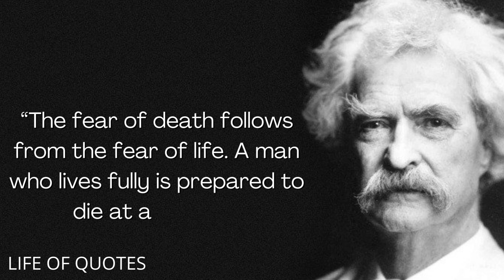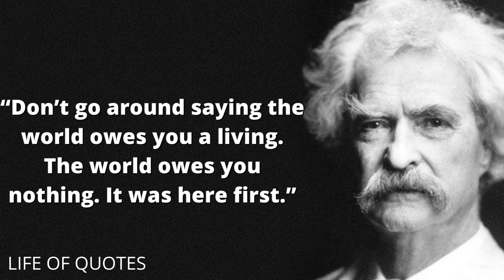Famous Quotes ― Mark Twain Life Quotes Worth Listening To!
Mark Twain
Born              in Florida, Missouri, The United States

Genre             Literature & Fiction, Short Stories, Biographies & Memoirs
Influences     Robert Ingersoll, Ambrose Bierce, E. Haldeman-Julius, Jacques Loeb

Samuel Langhorne Clemens, better known by his pen name Mark Twain, was an American author and humorist. He is noted for his novels Adventures of Huckleberry Finn (1885), called "the Great American Novel", and The Adventures of Tom Sawyer (1876).

"It is better to keep your mouth closed and let people think you are a fool than to open it and remove all doubt." ― Mark Twain

Twain grew up in Hannibal, Missouri, which would later provide the setting for Huckleberry Finn and Tom Sawyer. He apprenticed with a printer. He also worked as a typesetter and contributed articles to his older brother Orion's newspaper. After toiling as a printer in various cities, he became a master riverboat pilot on the Mississippi River, before heading west to join Orion. He was a failure at gold mining, so he next turned to journalism. While a reporter, he wrote a humorous story, "The Celebrated Jumping Frog of Calaveras County," which proved to be very popular and brought him nationwide attention. His travelogues were also well-received. Twain had found his calling.

He achieved great success as a writer and public speaker. His wit and satire earned praise from critics and peers, and he was a friend to presidents, artists, industrialists, and European royalty.

However, he lacked financial acumen. Though he made a great deal of money from his writings and lectures, he squandered it on various ventures, in particular the Paige Compositor, and was forced to declare bankruptcy. With the help of Henry Huttleston Rogers, however, he eventually overcame his financial troubles. Twain worked hard to ensure that all of his creditors were paid in full, even though his bankruptcy had relieved him of the legal responsibility.

Born during a visit by Halley's Comet, he died on its return. He was lauded as the "greatest American humorist of his age", and William Faulkner called Twain "the father of American literature".